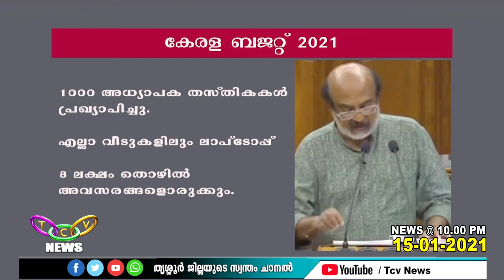ജനക്ഷേമ പദ്ധതികളും ആനുകൂല്യങ്ങളുമായി പിണറായി സര്‍ക്കാരിന്റെ ബജറ്റ് | TCV